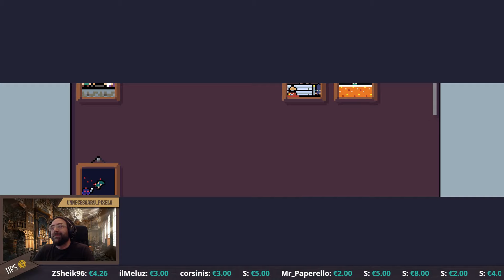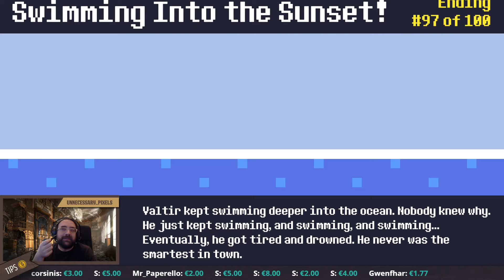[Reventure] Alla caccia dei 100 finali [1]